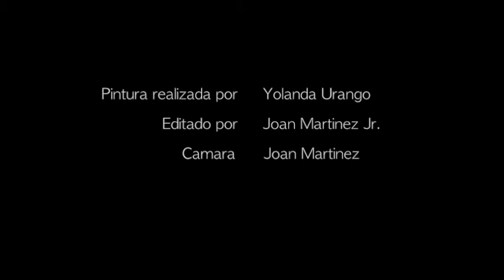Pintando acuarela... Marinas - Urango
Pintando una acuarela marina.